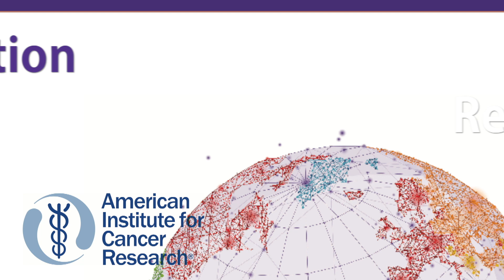AICR's 10 Cancer Prevention Recommendations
Experts in the field of diet, nutrition and cancer prevention talk about AICR's newest report and the 10 Cancer Prevention Recommendations for Americans.